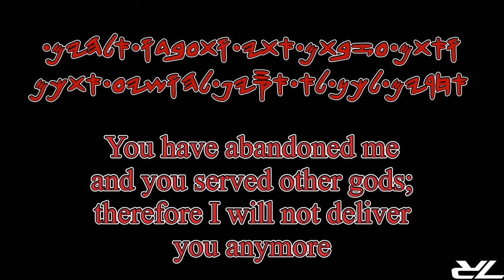No UFO Is Coming To Save You. You Must Save You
Mashpataym (Judges) 10:13-14. Read by Nashay' Khazak-Ya'oh la-matah Ya'ohdah.